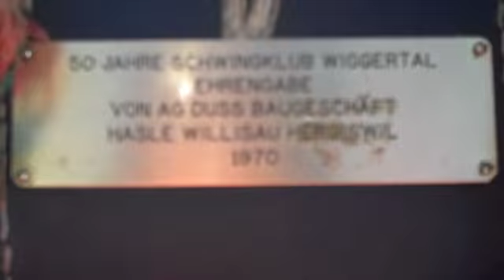2010 Olympics More Cowbell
Swiss-born Max Scherrer drove his camper from Innisfail, Alberta to cheer on Olympic athletes in Whistler and Vancouver. With him came a roughly 12-kilogram cowbell, dubbed the holy cow! bell by onlookers. I met him on the slopes at Whistler where we were watching the women's downhill race that was won by American Lindsey Vonn.